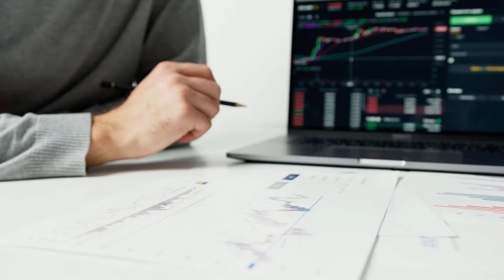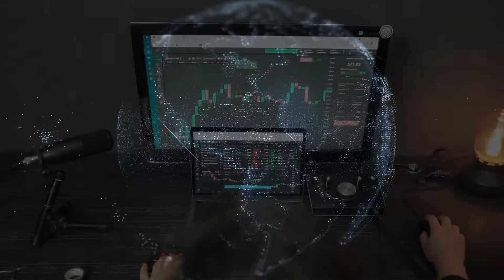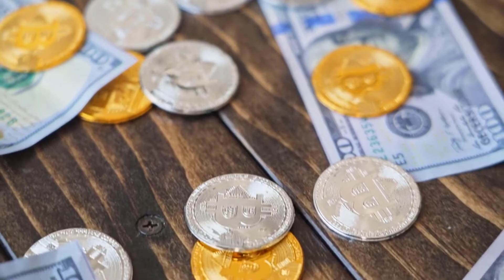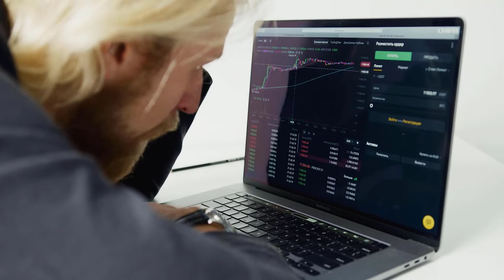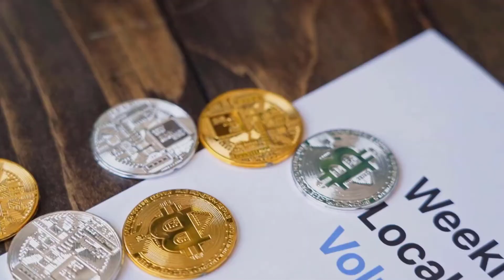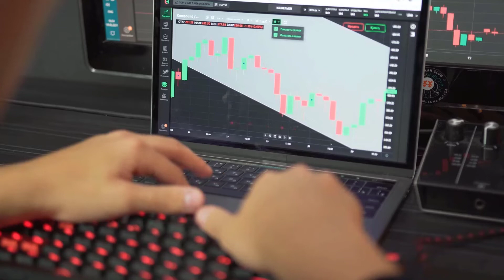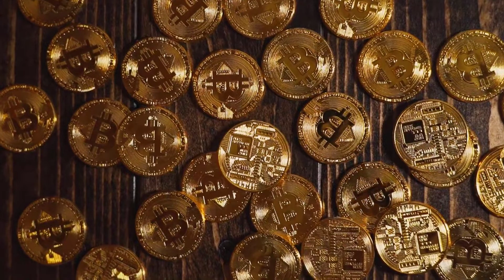A 6000% FOR DENT IS COMING?? - DENT LATEST PRICE PREDICTION & ANALYSES